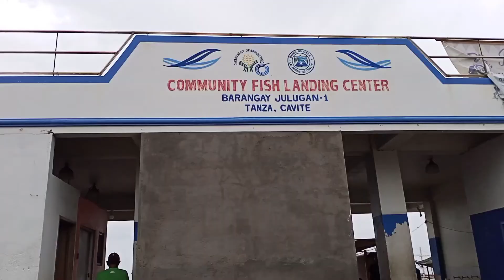May Libreng Isda Daw Sa Fish Terminal Di Namin Naabutan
Sayang Isda na binibigay sa terminal , libre Ito kaso di namin naabutan dahil tanghali na daw , Kaya Ang nangyari napilitan kaming bumili mga kamahalan